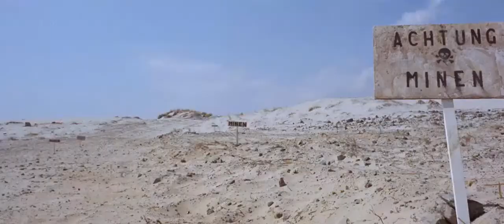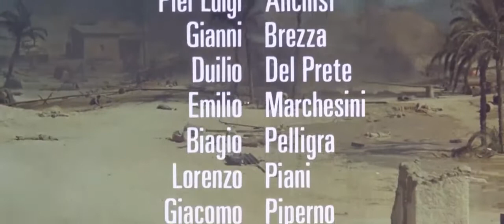Commandos (Kahraman Komandolar) 1968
2. Dünya Savaşı'nda bir Amerikan çavuşu, Kuzey Afrika'da İtalyan kuvvetlerine ait bir üsse sızmak için düşman askerleri kılığına giren komando birliğine liderlik eder.Lee Van Cleef baş rolde.